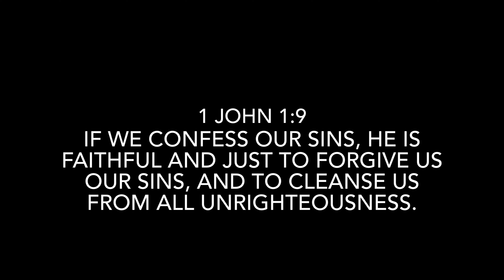Spring Turkey Hunting Episode 4 Does Roosted mean Roasted?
Spring Turkey Hunting  Angie and Mark have a few gobblers roosted. They set up on a field in their blind before daylight. Can they connect with a big tom?